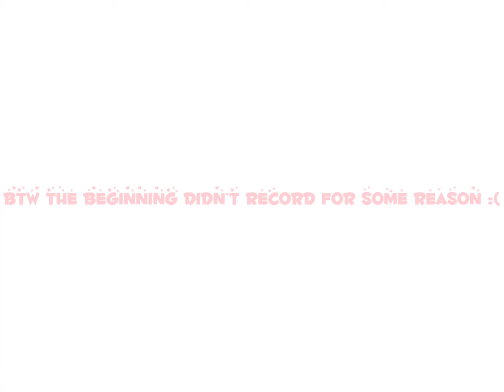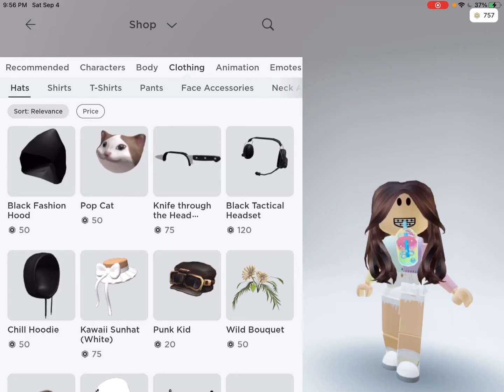Roblox shopping spree! 🛍🛒